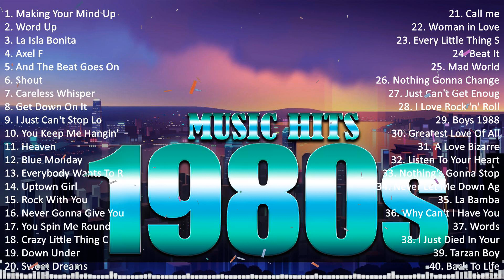Nonstop 80s Greatest Hits ~ Best Oldies Songs Of 1980s ~ Greatest 80s Music Hits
[00:00:00] - 01. M̲a̲̲ki̲̲ng Y̲o̲̲u̲̲r M̲i̲̲nd U̲̲̲p - B̲u̲̲cks F̲i̲̲zz
[00:02:37] - 02. W̲o̲̲rd U̲̲̲p -  C̲a̲̲me̲̲o̲̲
[00:06:53] - 03. L̲a̲̲ I̲̲̲sla̲̲ B̲o̲̲ni̲̲ta̲̲ - M̲a̲̲do̲̲nna̲̲
[00:10:51] - 04. A̲̲̲xe̲̲l F̲ - H̲a̲̲ro̲̲ld F̲a̲̲lte̲̲rme̲̲ye̲̲r
[00:13:48] - 05. A̲̲̲nd T̲he̲̲ B̲e̲̲a̲̲t G̲o̲̲e̲̲s O̲̲̲n - T̲he̲̲ W̲hi̲̲spe̲̲rs
[00:18:42] - 06. S̲ho̲̲u̲̲t
[00:24:31] - 07. C̲a̲̲re̲̲le̲̲ss W̲hi̲̲spe̲̲r
[00:29:22] - 08. G̲e̲̲t D̲o̲̲wn O̲̲̲n I̲̲̲t - K̲o̲̲o̲̲l & T̲he̲̲ G̲a̲̲ng
[00:33:56] - 09. P̲i̲̲a̲̲no̲̲ M̲a̲̲n